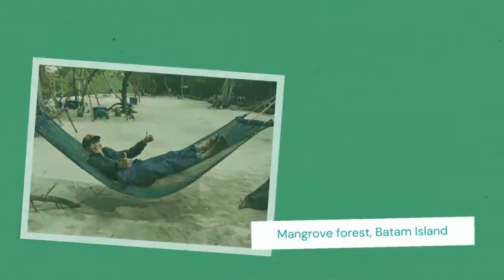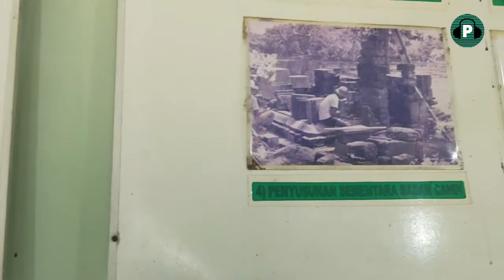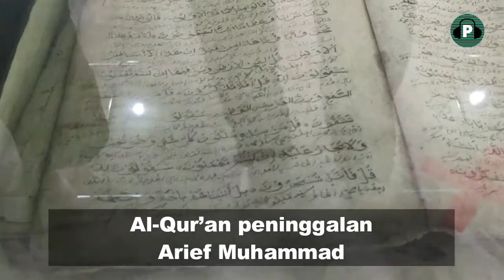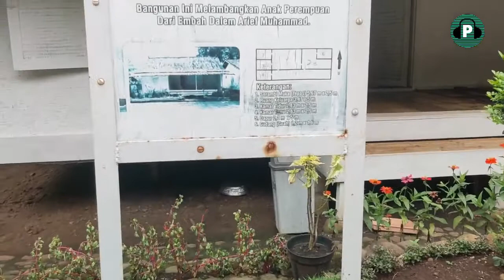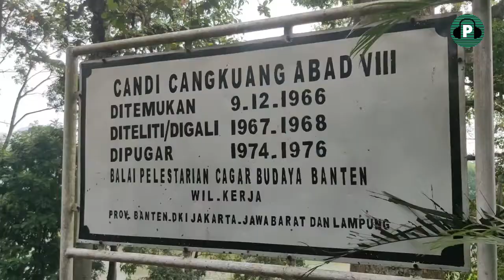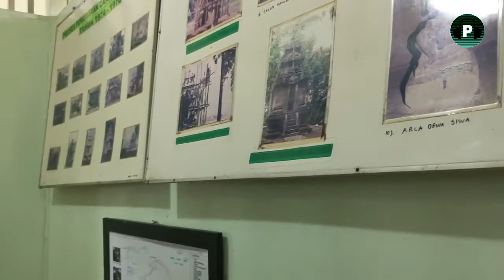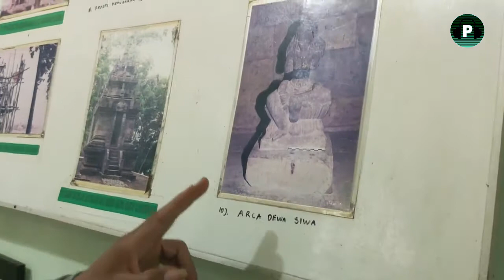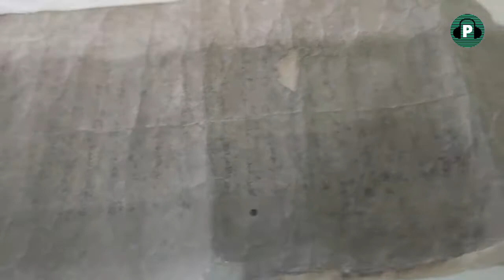CANDI CANGKUANG DAN MAKAM KERAMAT ARIEF MUHAMMAD, EKS PANGLIMA PERANG MATARAM DI KAMPUNG PULO, GARUT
Candi Cangkuang merupakan salah satu candi Hindu tertua yang berada di tatar Sunda dan diperkirakan dibangun di abad VIII M. Candi yang letaknya berada di Kampung Pulo, Cangkuang, Kecamatan Leles, Kabupaten Garut, Jawa Barat, ini ditemukan oleh Uka Tjandarsasmita beserta team, pada tahun 1966.

Uniknya, di samping persis Candi Cangkuang, terdapat sebuah makam keramat bernama Eyang Mbah Dalem Arief Muhammad, seorang tokoh penyebar agama Islam di tatar Sunda kala itu. Beliau dikabarkan merupakan eks atau mantan panglima perang utusan Sultan Agung Mataram yang gagal menaklukan Batavia di era kekuasaan VOC.

Ikuti cerita selengkapnya di tayangan video ini.

Cangkuang Temple is one of the oldest Hindu temples in the Sundanese territory and is estimated to have been built in the 8th century AD. The temple which is located in Kampung Pulo, Cangkuang, Leles District, Garut Regency, West Java, was discovered by Uka Tjandarsasmita and his team, in 1966.

Uniquely, right next to Cangkuang Temple, there is a sacred tomb named Eyang Mbah Dalem Arief Muhammad, a prominent figure who spread the religion of Islam in Sundanese at that time. He is reportedly an ex or former warlord envoy of Sultan Agung Mataram who failed to conquer Batavia in the era of VOC rule.

Follow the full story in this video preview.